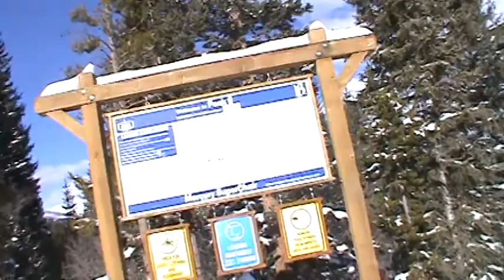Breckenridge Mercury SuperChair (12-25-14)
Riding up Peak 9 on a sunny bluebird Christmas Day.